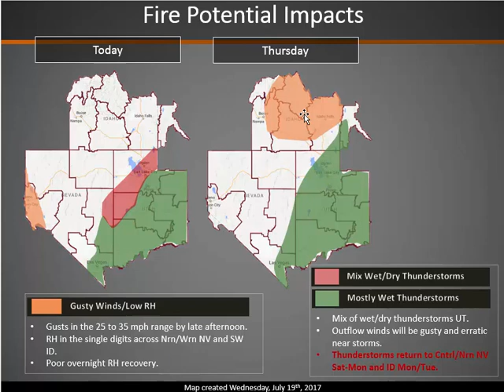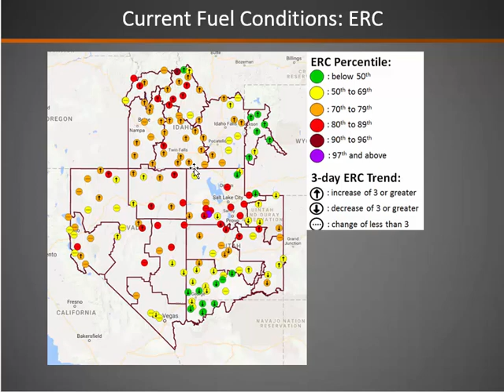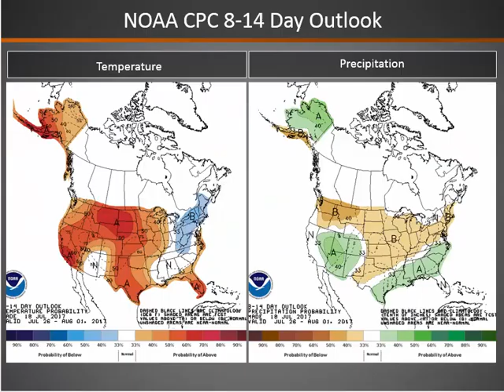Great Basin Fire Potential Briefing: July 19, 2017